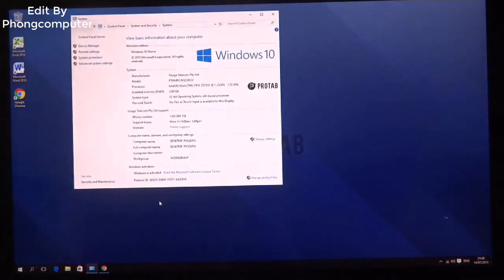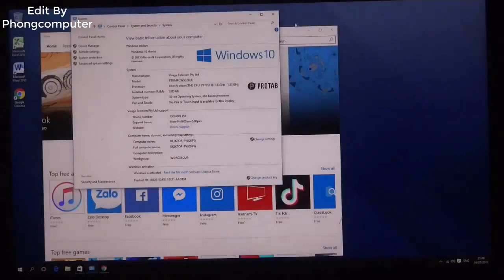Phongcomputer | Pc mini Pro Tab 32GB Mini PC With Windows 10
Description
Turn your TV into a windows 10 PC with the Pro Tab Mini PC!

Simply Plug and Play, this mini PC has a built-in Intel® Atom™ Quad Core Processor, preinstalled Windows 10 OS and WiFi connectivity you can connect to the internet and stream data and videos easily. Features 32GB storage, 2GB RAM, Bluetooth Connectivity and HDMI output.